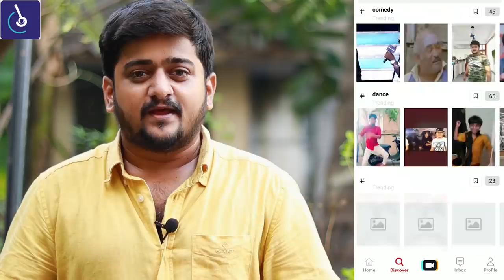Pongal Thindatangal | Thirsty Crow | Ambani Shankar | Tamil Comedy Videos 2022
Presenting you our next exclusive video Starring Ambani Shankar on Thirsty Crow "Pongal Thindatangal. This video shows how daddy's little princess celebrates tragedy Pongal with family. Especially Bachelors prepared to cook biryani instead of Pongal. Playboys planned to roam all areas to correct the homely girls to flirt but tragedy they saw husbands in front doors and got stunned. Finally making of sugarcane challenge get into there life Sothanaigal. Like more fun is there Hope you enjoy the video!

For more Tamil Comedy Videos by Ambani Shankar from 2022.

All the Prachanaigal and Sothanaigal we face due to alaparaigal are parithabangal in our history. These Sambavam are like Random videos. The Thiruvilayaadal and Leelaigal of almighty make us his Sketch Video character and Entertainment to him. Types of comedy video and Funny video that happens in our life are great Galata. As days go memory fades like Jumpcut style videos or as Prank video, we troll us after we grow. To us all these are always Trending video or Trending comedy video of our life

Our Crew Details:
Edit - Sfx-  Direction - Ambani Shankar
Concept - Kaviyarasan - Ambani Shankar
Shots - God Win
Title Design - Vishnu Kumar

Casting
Ambani Shankar
Chaplin Sundar
Singaravelan
Bhuvi